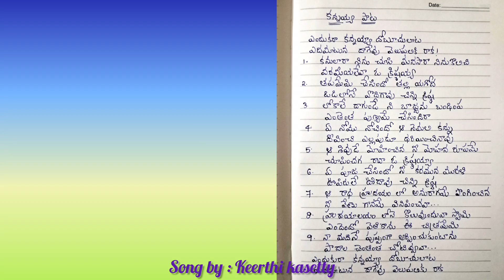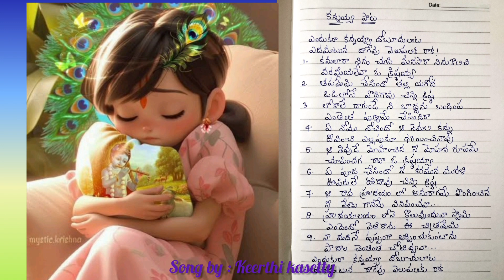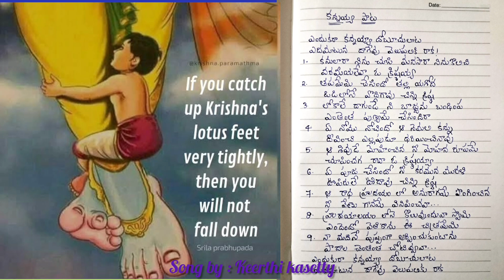Beautiful song of lord krishna/"Endukura kannaya" song with lyrics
"Keerthi Arts Gallery".

Thankyou🙂